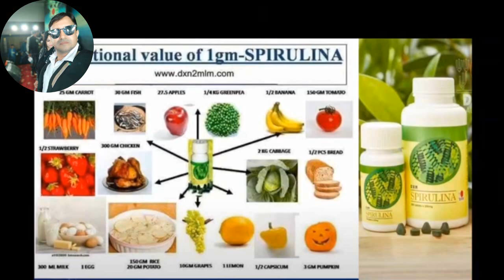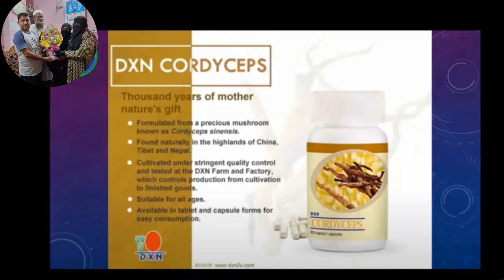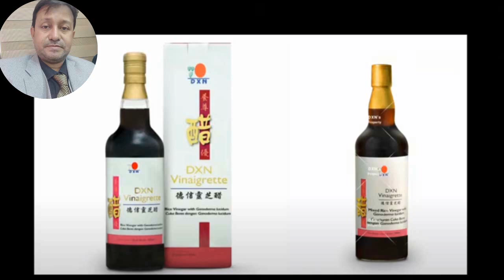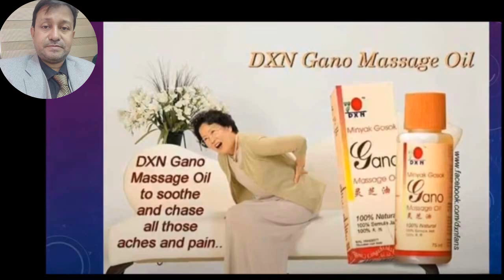ডি এক্স এন পণ্যের উপকারিতা । Benefits of DXN products ।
১,. মাশরুম শত শত রোগের মাঔষধ যা শরীরে বিষকে বের করে দেয়।
২. এটি ফরমাণলন মুক্ত ডায়েবেটিস এলার্জি নিয়ন্ত্রণ করে যা কোন ৗষধ নই প্রাকৃতিক ভাবে মাশরুম দিয়ে তৈরি।
৩. স্পিরুনিলা একটি মাল্টিভিটামিন ক্যাপসুল ট্যাবলেট আকারে  হয়ে থাকে। এটি ব্যবহারে ফলে সুস্থ থাকা যায়। এমনকি মাশরুম দিয়ে নুডলস তৈরি করা হয়।
৪. স্পিরুনিলা সিরিয়াল একধরণের নুডলস । এর উপকারিত অনেক যা শাকসবজির মত উপাদান  থাকে।
৫.সব ফলের গুনাগুন এর মধ্যে বিদ্যামান বিশেষ করে কলা আপেল, এবং অন্যন্যা সবজির উপকার করে । এটি পাউডার আকারে থাকে
৬. বাচ্চা হচ্ছেনা এমন কেউ সেবন করলে বাচ্চা হওয়ার প্রবণতা বেড়ে যায় কারণ এটি প্রকৃতিকভাবে মাশরুম দিয়ে তৈর
৭.গ্যাস্ট্রিক আমাদের প্রধানতম সমস্যার মধ্যে একটি এটি সেবন করলে গ্যোস্ট্রিক থেকে মুক্তি পাওয়া যায়।
৮. কডি চিপস শ্বাসকষ্ট, হাপানি থেকে মুক্ত পাওয়া যায়্
৯. হার্টের সমস্যা সেক্সয়াল সমস্যা থেকে পরিত্রান পাওয়া যায়  এমনকি কিডনির রোগ  থেকে মুক্তি পাওয়া ায়্
১০
১১. পাইনআপেল জ্যাম আনারস ও মাশরুম দিয়েতৈরি । পেট ক্লিয়ার করে েএবং শরীরকে সতেজ রাখে
১২. মােইক্রে ভিগিতে ২৩ টি উপাদান আছে । এর শরীরের বিভিন্ন রোগ প্রতিরোধ করে।
১৩. যারা েশরীর মোটা নিয়ে খুব দুশ্চিন্তায় আছে তাদের জন্য এ মাশরুম দিয়ে পণ্য অনেক উপকার করে এবংস্থেূলতা কমায়।
১৪. পাইলস একটি মারাত্নক রোগ যার চিকিৎসা খরচ অনেক এবং কষ্টদায়ক এ টি ব্যবহারের মাধ্যমে  এই রোগ মুক্ত পাওয়া সম্ভব।
১৫. মরেনজু জুস- গ্যাস নিবারক একধরণের ডি - পণ্য্ যা প্রাকৃতিকভাবে তৈরি।
১৬.  এর মধ্যে রুসলি জুস অণ্যতম , শরীরের বিভিন্ন রোগ প্রতিরোধ করে এই জুস।
১৭. কডি জুস - গলা ঠান্ডা, কাশি ইত্যাদি উপশম করে। কাশি একটি মারাত্বক রোগ যা এই পণ্য ব্যবহারের মধ্যে দিয়ে ঠান্ডা কাশি থেকে মুক্তি পাওয়া  সম্ভব।
১৮. যারা ধূমপান করে এবং ছাড়তে পারেনা তাদের জন্য জিমিল প্লাস খুব কার্যকার্
১ি৯. ককোজি- হিরলিক্স এম মত যা বিশেষ করে শিশুদের ব্রেইন এবঙ মানসিক বিকাশে সাহায্য করে, শিশদের হরমোনের ঘাটতি পূরণ করে ।
২০. লেমনজি টি- এটি লেবু মাশরুম দ্বারা তৈরি গলায় কাশি রোধে বেশ ভাল এটি।
২১.ব্লাক কফি আমেদের মনমানসিকতা এবং শরীর ফ্রেশ করতে মাহায্য করে। সাধারণ কফির তুলনায় এটি অনেক গুণে ভাল।
২২.লিমজি কফি- এর উপকারিতা অনেক বিশেষ করে দুশ্চিন্তা দূর করে
২৩. এটি চিনি দুধ দিঢয় তৈরি যা পান করলে বহু রোড়গর উপশম থেকে রক্ষা পাওয়া যায়।

২৪. বিনিগেট জুস ভরা পেটে পান করলে পেট পরিষ্কার থাকে পেটের সকল ময়লা বের করে দেয় যা আমাদের শরীরের জন্য অনেক উপকারি করে।

২৫ েএবার আসি আমাদের নিত্যদিনের ব্যবহার করা গ্যানোজি সবান  যা
ব্রন সমস্যা , মুখের দাগ দূর করে এবং এ সবান ব্যবহারের ফলে অন্য কোন  রোগ বাসা বাধতে পারেনা আমাদের শরীরে।
২৬.
২৭. গ্যানোজি টুথপেষ্ট একটি মহাগুরুত্বপূর্ণ ডি-এক্সনের পন্য, দাতের ক্ষয়রোধ , দুর্গন্ধ দূর করতে এ পণ্যের জুড়ি নেই। বিশেষ করে এ পণ্য ব্যবহারের ফলে আমাদের দাতের সকল প্রকারের রোগ ভাল হয়ে যায় ।

২৮, গ্যানোজি ম্যাসেজ ওয়েল কোমড়ের ব্যাথা ও শরীরের ব্যথা দূর করে যো প্রাকৃতিক ভাবে মাশরুম দিয়ে তৈরি।
২৯.শিরীরের বিভিন্ন  জায়গার চামড়া ফেটে যাওয়া থেকে রক্ষা ট্রিট্রি ক্রিম। আমাদের হাত. পা িএবং মহিলাদের বিভিন্ন অংশ ফেটে যায় যা এ ক্রিম ব্যবহার করে ফেটে যাওয়া থেকে রক্ষা পাওয়া যায়।
৩০.চুলের জন্য ডি- েএর এই শ্যাম্পু খুবই উপকারি বিশেষ ভাবে তৈরি ৈএই শ্যাম্পু  চুলের খুসকি ,চুলকে শক্ত ও মজবুত করে।
৩১. এলোভরা দ্বারা তৈরি এই পণ্য ত্বকের কালো দাগ দূর করে, যা মাশরুম দিয়ে তৈরি।

আসলে ডি- এর পণ্য বিশ্ব স্বীকৃত্ত এবং খুবই ভাল পণ্য এর ব্যবহার যারা একবার করে তারই জানে যে এই পণ্যগুলো কতটা ভাল ।